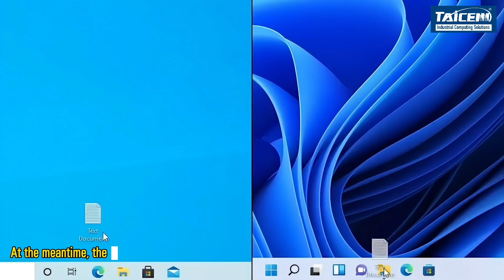Windows 10 End of Life in Industrial Computing hardware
Windows 10 is going to be out of service, Windows 11 is the ideal alternative solution.

Key time point:
‌1. Windows 10 official support will terminate from 14th-October,2025. That’s the date when windows 10 will stop receiving support. No more feature updates, bug fixes, technical support, or security patches. The deadline applies to all versions of Windows 10, including Home version and Pro. Version.
‌2. Windows 11 industrial version optimization is ready: Specially for industrial scenarios to enhance stability, security and hardware compatibility. Upgrading to Windows 11 should be your important steps now.

Five core advantages to upgrade into Windows 11:
1. Industrial grade security protection‌
TPM 2.0 encryption, virtualization protection technology, to resist the new industrial network threats.
2. 10-Years of long-term support
Microsoft promise to officially support extended to 2035, to ensure the continuity of life.
3. Seamless compatible with industrial ecology
Adapt to the mainstream PLC, SCADA, MES system, the driver hardware support coverage to 98%.
4. Performance increase by 20%
Multi-threaded scheduling optimization, to reduce industrial real-time task latency.
5. Mixed office collaborative upgrades
Native integrated Teams industrial version, support remote equipment operation & maintenance, and cross-factory cooperation.
So, the best way to protect yourself after October 2025 is to upgrade to Windows 11. It’s designed to be more secure and will continue receiving updates. Off course, the sooner the better.

How to keep your industrial project safe?
For the old or existing industrial projects, it is now very important to consider the system upgrades. The decision makers of the project and site management need to upgrade the OS at the appropriate time point to improve the long-term stability and continuity of projects.
For the new or coming industrial projects, Windows 11 should be a necessary option to avoid future upgrades. At the meantime, the industrial software developments should be also based on Windows 11 platform, so as to save OS compatibility time and improve the whole project efficiency.

Taicenn Technology: a leading global IPC Manufacturer
TAICENN, is a leading global provider and manufacturer of industrial panel PC, industrial display and industrial& embedded PC products, which are designed specifically for systems and applications that require excellent performance, high-level reliability and stability, long supply period and supports. Embrace the change and enjoy the new features and enhanced security of Windows 11, together with Taicenn team.